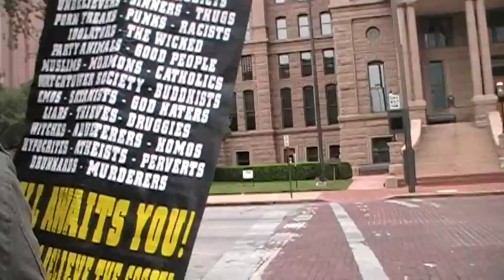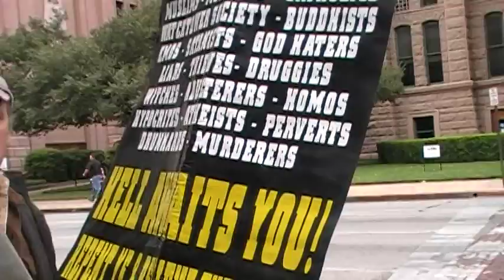Protestors @ Tarrant County Gay Pride 2012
A protestor thinks the reason her friend died of cancer was because of her lifestyle.